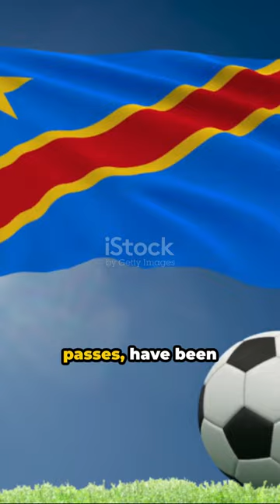"Leopards' Hero of the Day: AFCON 2024 Highlights"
🎥 Check out the exhilarating highlights from AFCON 2024, where Leopards' Hero of the Day shines bright! 🌟 Witness jaw-dropping goals, epic saves, and thrilling moments that define the essence of football! ⚽ Don't miss out on the action, hit play now!